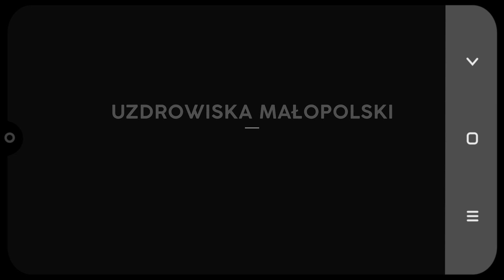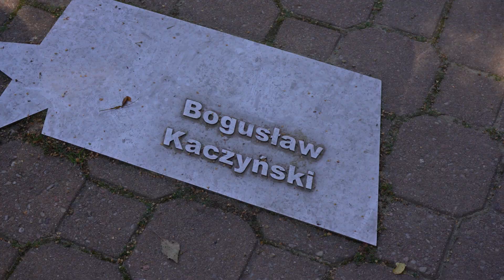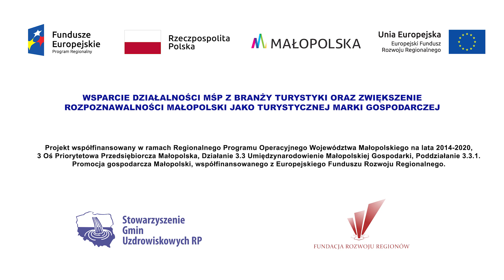Spot promujący gminę Krynica-Zdrój